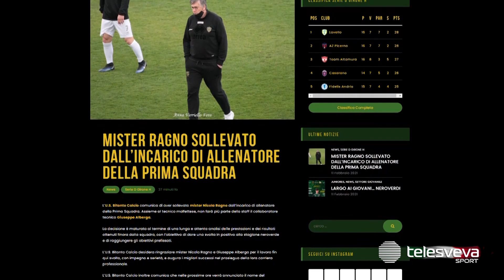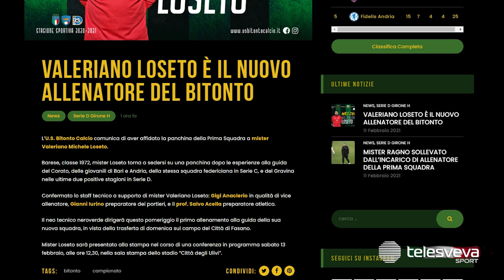SERIE D | Bitonto, ufficiale Valeriano Loseto in panchina: torna in sella dopo il biennio di Gravina